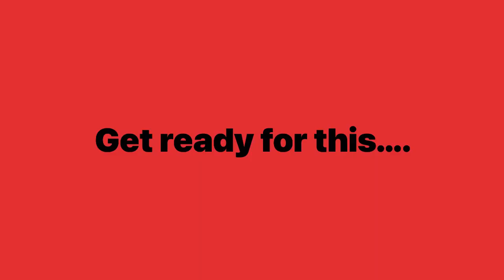Get ready for this….